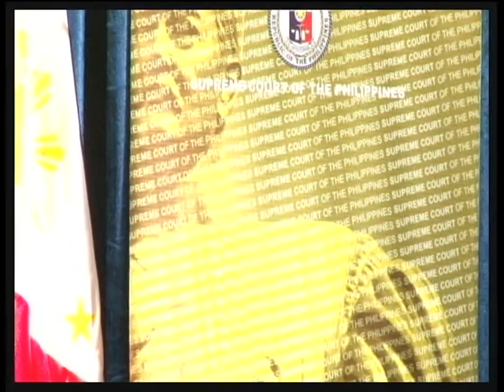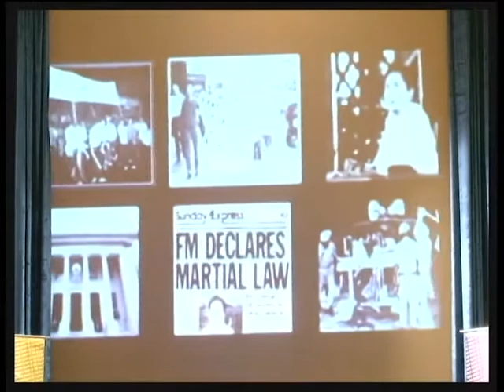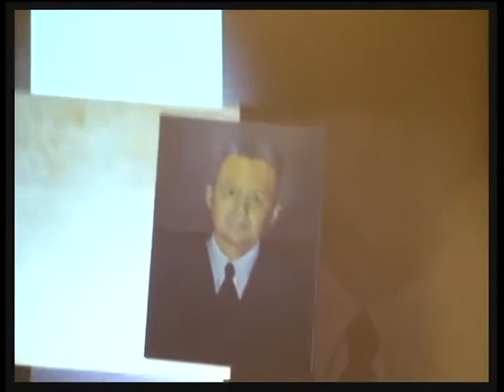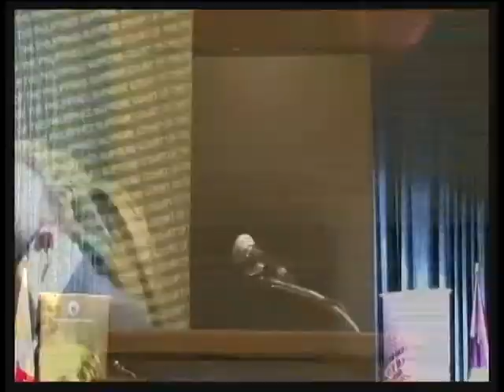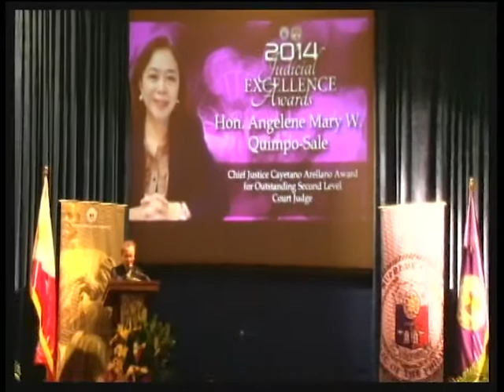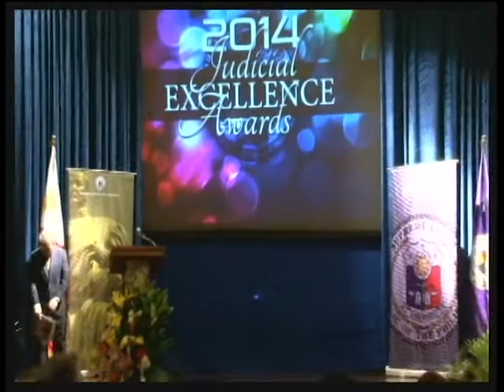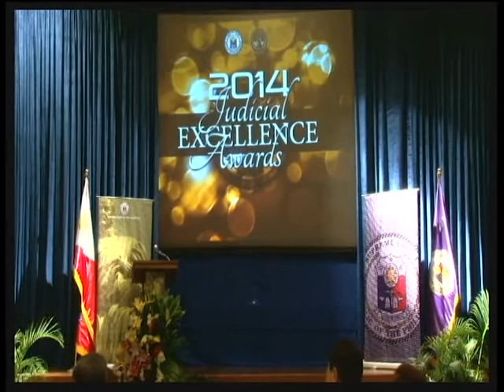2014 Award for Judicial Excellence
2014 The Search for Outstanding Judges and Clerks of Court 23rd Awarding Ceremonies. October 24, 2014 at Manila Hotel